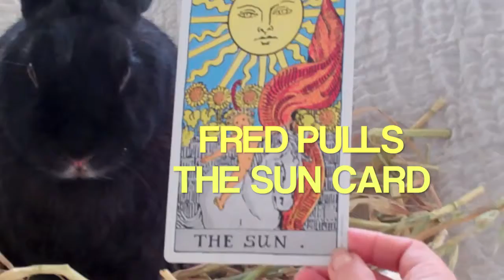Fred the Psychic Bunny & Marraige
Fred who is a psychic bunny who is answering a question pertaining to a possible marriage. See what Fred comes up with.